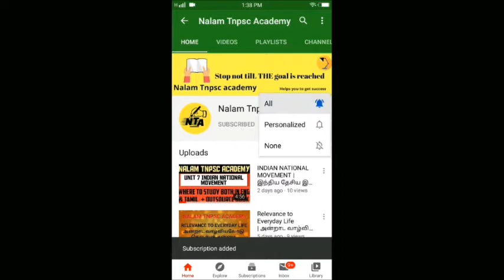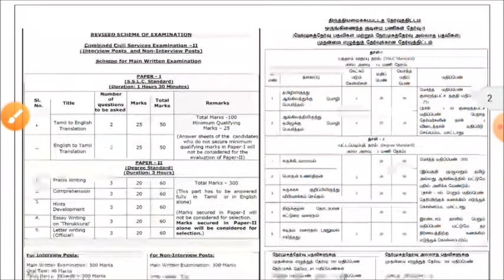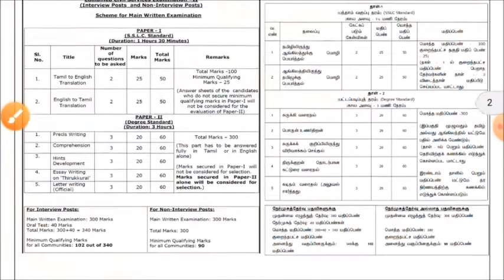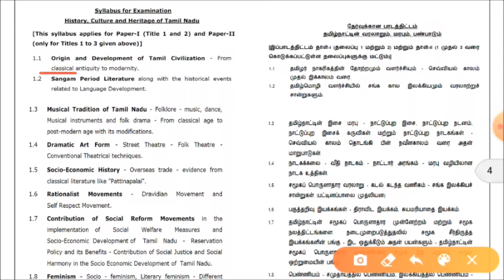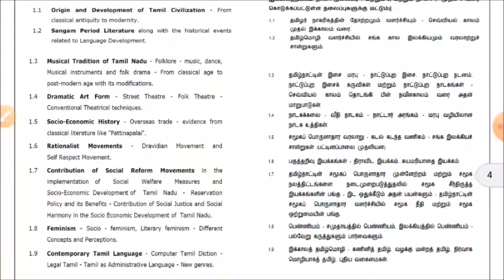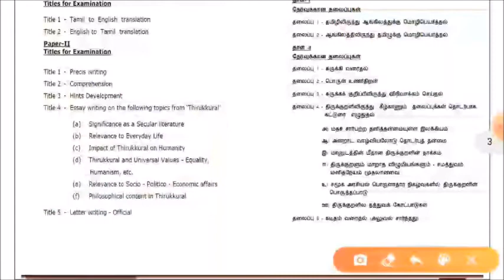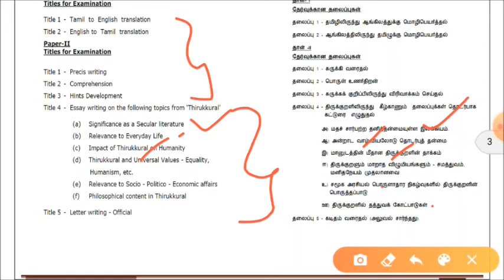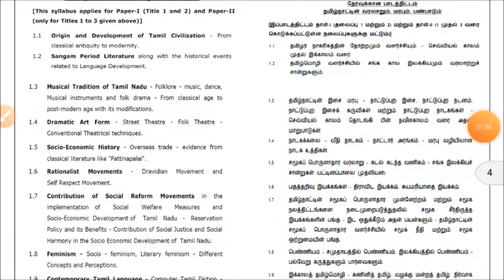Tnpsc Group 2&2A Revised Mains Syllabus |Both in English & Tamil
This video is about Tnpsc group 2&2a revised mains syllabus

In this video  I completely expalined the syllabus both in English and Tamil
Requested you to give feedback in comment section